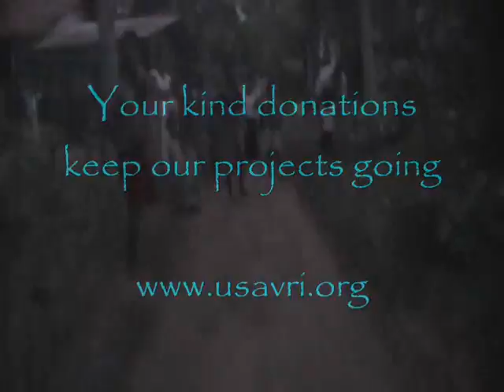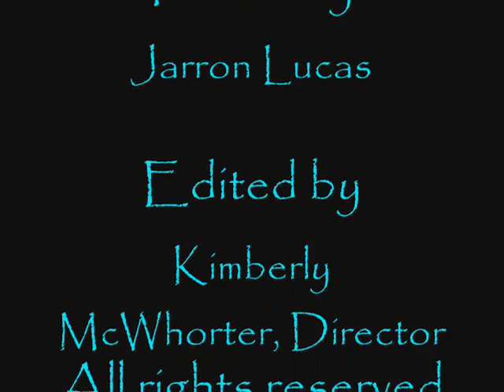AVRI Rescues a Cobra From a Well in Sri Lanka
AVRI's Roy Malleappah rescues a Spectacled Cobra, Naja naja, trapped in a newly dug well. Encounters with deadly venomous snakes are a part of life in rural Sri Lanka. AVRI is working to develop safe and effective antivenoms for snakebite.